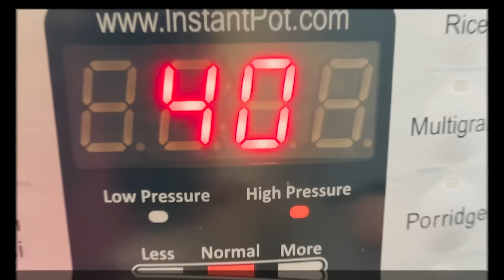Carne Desmechada - Colombian | Ropa Vieja in Instant Pot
Carne Desmechada Colombiana - Are you sometimes thinking of your Colombian Pulled beef, and thought you would have to stand on the stove for hours? Here is the solution for you. In one pot, we will make it a PowerPressure Cooker or instant pot (Instapot). Cut or process all the veggies. You can process them all simultaneously and begin with onion and garlic together. Everything will be chopped and placed in the pot with some olive oil for 2-3 minutes on Sauté. Then add the rest and leave it all sauteing for 12 minutes more. Add your seasoned beef and cook at high pressure for 40 minutes. You are done!
Enjoy delicious Colombian food filled with flavor from those veggies that create a guiso or Colombian sofrito!!!
Colombian Pulled Beef
Colombian shredded beef recipe
Carne desmechada colombiana
ropa vieja instant pot recipe

INGREDIENTS
2 or 3 pounds of skirt steak
1/4 cup Dijon mustard
1 tablespoon olive oil
1 cup grated onion, yellow
4 scallions
3 garlic cloves
1 cup red bell pepper
1 cup grated carrot
1 1/2 cups tomato
1 tablespoon of Latin Seasonings or of Zaatar
1 teaspoon salt
1/2 teaspoon pepper
5 sprigs cilantro

DIRECTIONS
1. Rub the skirt steak with mustard and set aside to season for 10 minutes or overnight.
2. Grate or mince onion, green onion, garlic, bell pepper, carrot, and chop the tomatoes.
3. Place the onion, green onion, and garlic with 1 tablespoon of olive oil in the pot of a pressure cooker and sauté for 10 minutes. Add the seasonings, carrot, tomato, and sauté for 5 more minutes.
4. Add the meat and 2 tablespoons of stock or water into the pressure cooker pot. COOK for 25 MIN for an aged cut of beef and 5O MIN for a fresh (in Latin America, most beef is not aged) ON HIGH
5. Open the pot, remove the beef from the pot, and shred it with two forks.
6. In the same pressure cooker, in sauté mode, bring the liquid back to a boil to reduce it to half, add salt and pepper, and add the beef and cilantro. And serve.

DIRECTIONS
1. Rub the skirt steak with mustard and set aside to season for 10 minutes to overnight.
2. Process, chop, or grate green onion, garlic, bell pepper, and carrot and chop the tomatoes.
3. Place the onion, green onion, and garlic with 1 tablespoon of olive oil in the pot of a pressure cooker and sauté for 10 minutes. Add the herbs, carrot, and tomato and sauté for 5 minutes more.
4. Add the meat and 2 tablespoons of stock or water into the pressure cooker pot.
COOK for 4O MIN ON HIGH pressure.
5. Open the pot, remove the beef from the pot, and shred.
6. In the same pressure cooker, in sauté mode, bring the liquid back to a boil to reduce it to half.
7. Add the salt and mix the shredded beef; mix and enjoy!

TIP 1: If you have too much cooking liquid that looks runny, simmer it until it becomes thicker.

TIP 2: You can prepare this with a leaner piece of beef; in that case, cut the meat into 2-inch pieces before cooking.

YOUTUBE ENGLISH FULL VIDEO CHANNEL
*I wanted to invite you to look at my YouTube Channel in English*

YOUTUBE SPANISH FULL VIDEO CHANNEL
*Te invito a visitar mi Canal de YouTube En Español*